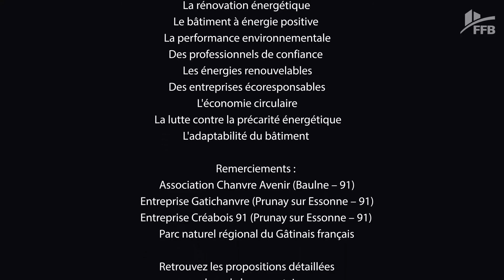Des entreprises écoresponsables - Privilégier les circuits courts